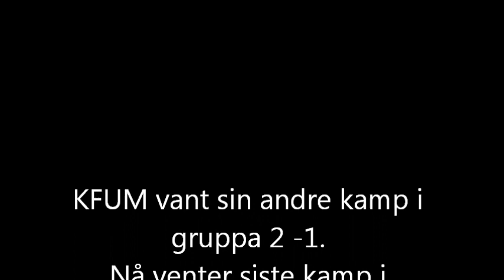Norway Cup 2011, klasse T,KFUM-Skedsmo2 010811, resultat 2-1.wmv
Andre kamp for KFUM jenter 98 i Norway Cup 2011 mot Skedsmo 2, mandag 1. august på Rustad